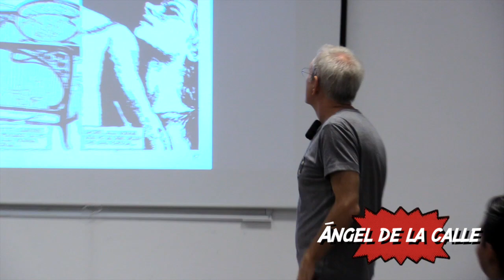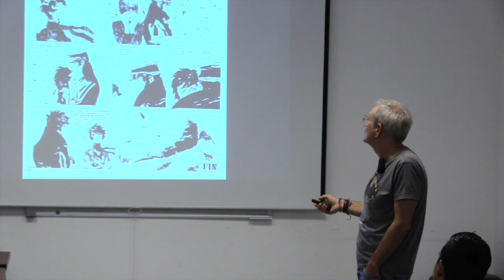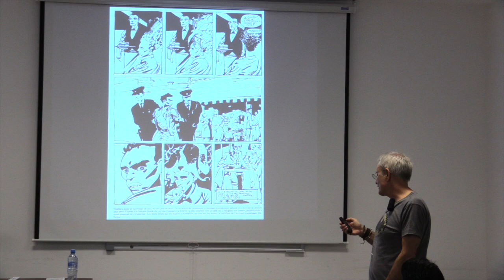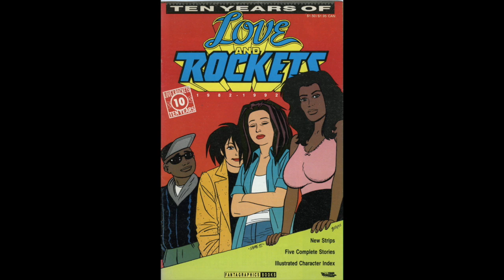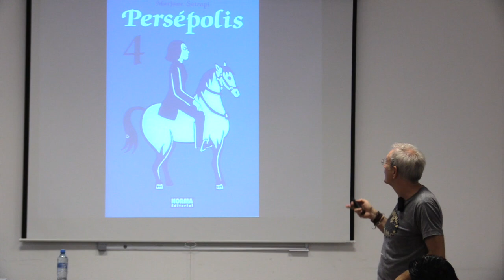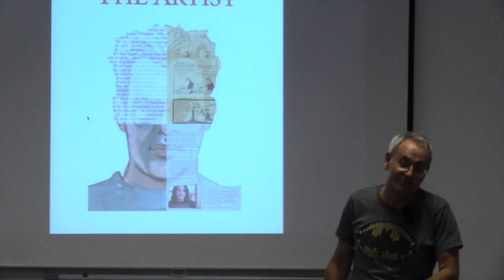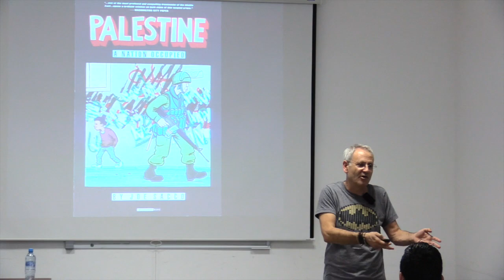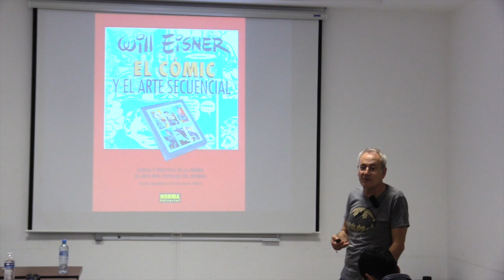4 Historia del cómic : De Moebius a Ware